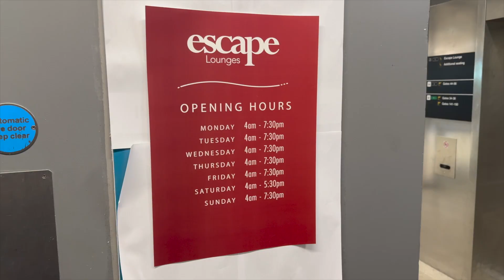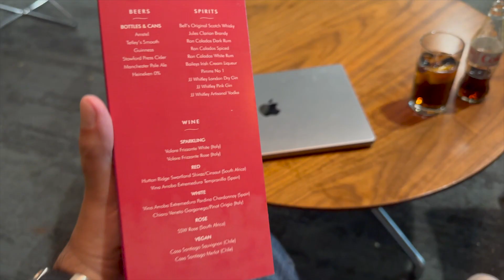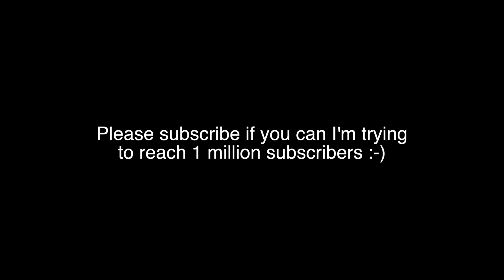ESCAPE LOUNGE - TERMINAL 3 MANCHESTER AIRPORT - FULL TOUR AND WALKTHROUGH